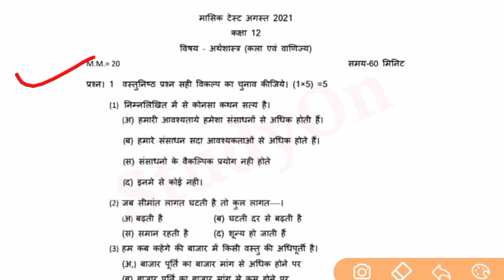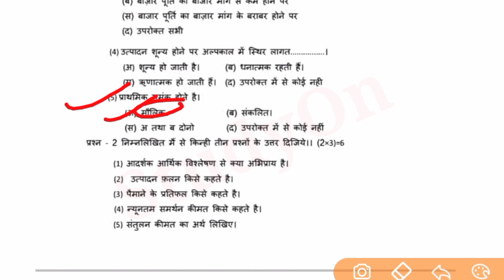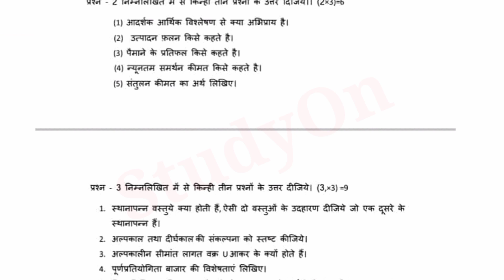MP Board Class 12th Economics Monthly Test | कक्षा 12वी अर्थशास्त्र मासिक टेस्ट अगस्त 2021